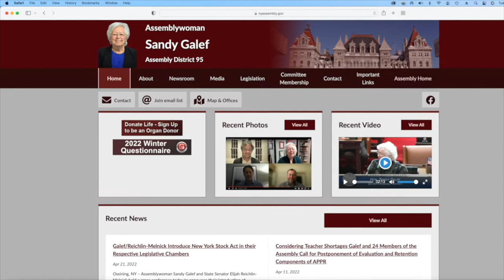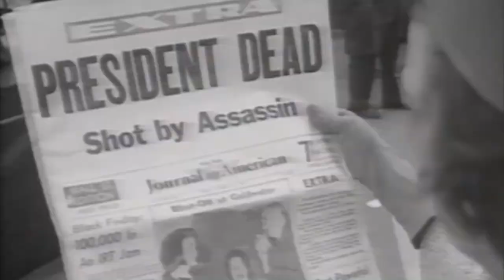John Goff Resume Stories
Video stories by journalist John Goff.